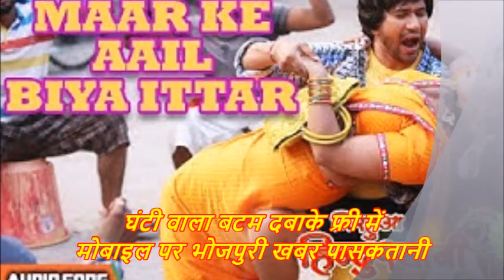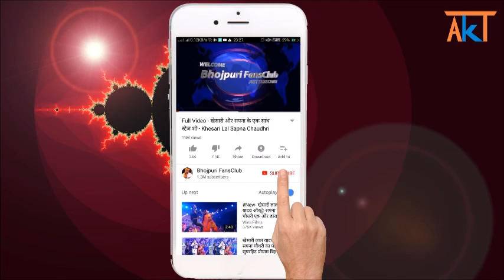01_आज के बड़ी खबर (24-10-2018) | पवन सिंह खेसारी ने किया कमाल_अक्षरा का नया धमाका_निरहुआ का नया गाना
Credit & Thanks : - All Bhojpuri Company